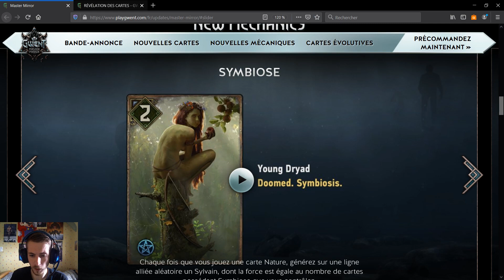Gwent - Extension Maître Miroir : Résumé des Nouveautés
La sortie de l'extension Maître Miroir est imminente ! En plus d'apporter des nouvelles cartes, comme celles de Gaunter de Meuré, le Maître Miroir lui-même, elle apporte des nouveaux mot-clés. Chaque faction reçoit en prime une carte très spéciale : une carte évolutive. On fait le point sur toutes ces nouveautés.

0:00 - Intro
1:44 - Nouveaux mots-clés
15:49 - Cartes évolutives
26:27 - Cartes écho